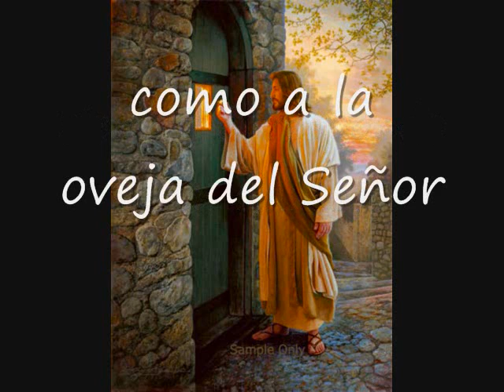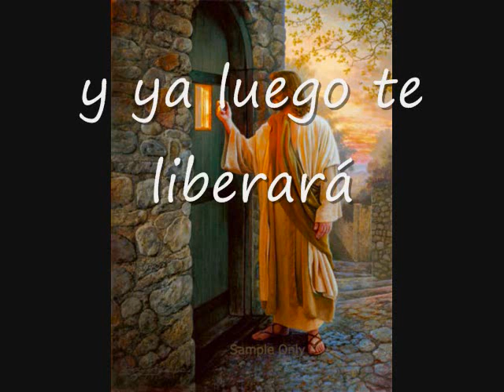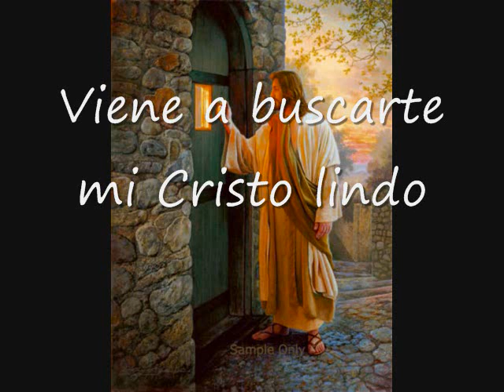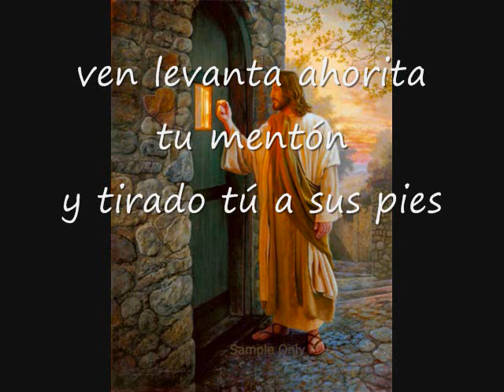Viene A Buscarte Mi Cristo Lindo